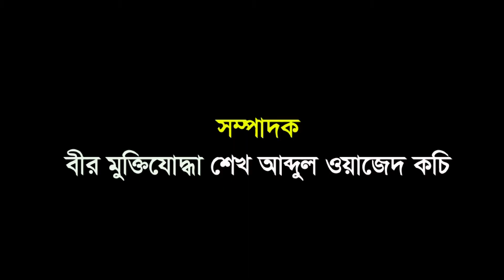শ্যামনগরে দেড় হাজার পরিবারের মাঝে বিএনপির রান্না করা খাবার বিতরণ